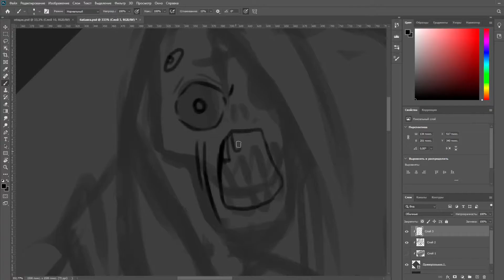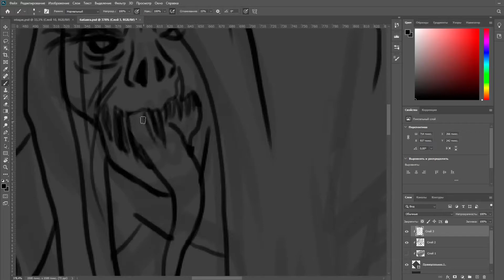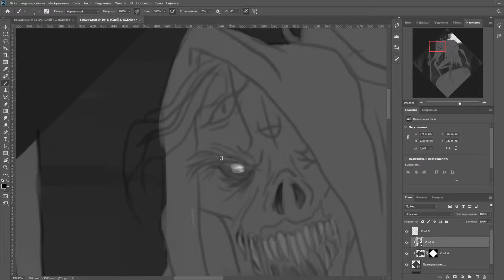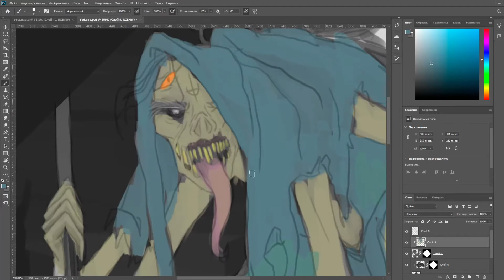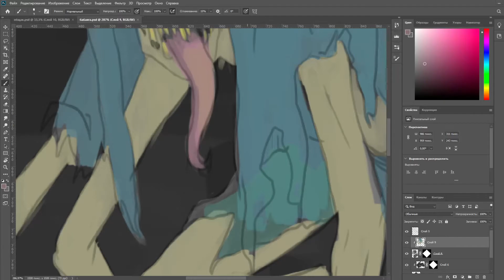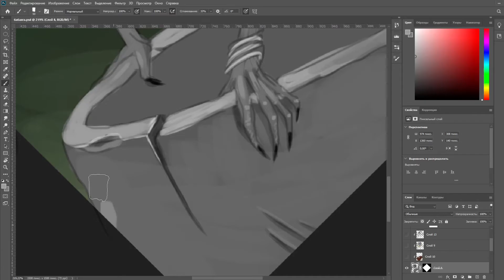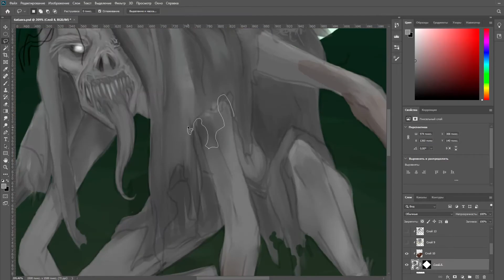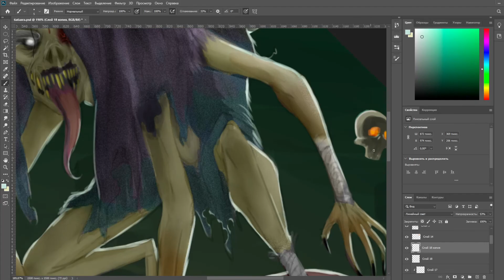SLAVIC BESTIARY - BABA YAGA - Speedpaint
It's October, which means Halloween is just around the corner. And very successfully at the university, I received a task that involves the creation of fortune telling cards on the topic chosen by the student. As you understand from the title of the video, my topic is the Slavic bestiary. So for a month I will post the speedarts of each art.